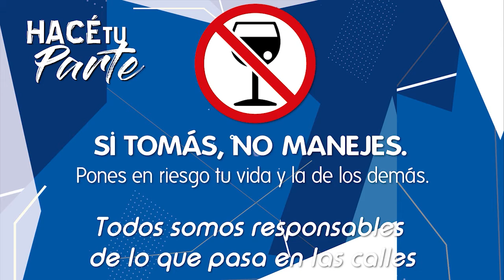Charla abierta de Liderazgo y Coaching en Trebolense